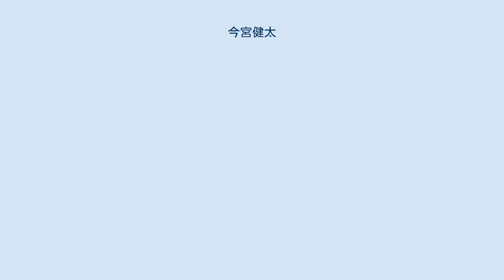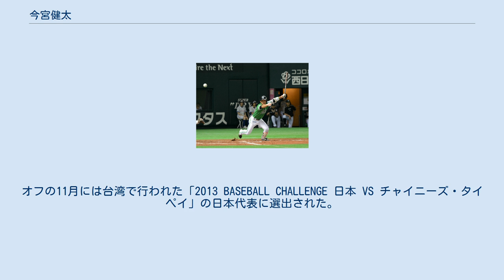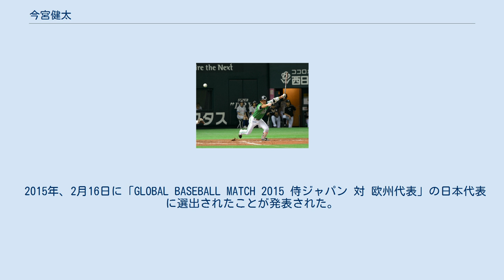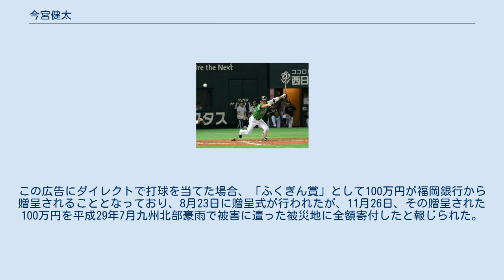今宮健太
今宮 健太（いまみや けんた、1991年7月15日 - ）は、大分県別府市出身のプロ野球選手（内野手）。
右投右打。
 明豊中学時代には第23回全日本少年軟式野球大会にエースとして出場。
2007年に入学した明豊高等学校では、1学年下に同じ少年野球チームでプレーしていた山野恭介がいた。
 1年次から遊撃手としてレギュラーとなる一方で投手も兼任。
1年秋には県大会優勝、及び九州大会優勝。
一番打者兼エースとして公式戦打率.540、九州大会決勝では沖縄尚学高校に1失点完投勝利など投打の活躍でチーム初の選抜出場に貢献。
2年春の選抜に1番・投手（背番号1）で甲子園初出場し1回戦の常葉菊川戦に先発するも敗退。
2年秋は県大会優勝、九州大会4強で2年連続の選抜出場を決めた。
3年春からは控え投手となり、選抜には3番・三塁手兼投手（背番号5）として出場し1回戦を勝利するも、2回戦で菊池雄星を擁する花巻東（岩手）に敗退する。
 夏の県大会では遊撃手（三塁手）兼投手として出場。
3打席連続で本塁打を打つなどして春夏連続での甲子園出場を決める。
夏の甲子園では3番・遊撃手（三塁手）兼投手（背番号6）として出場。
準々決勝まで勝ち進み、春に敗北した花巻東と再び対戦。
4回に連打を打たれ降板し三塁へ回ったが、同点とされた直後の9回一死三塁で再び登板し、2者連続三振でピンチを脱すも10回には勝ち越し打を打たれて敗戦した。
 2009年10月29日、プロ野球ドラフト会議で、福岡ソフトバンクホークスから1位指名を受けた。
11月8日に仮契約。
背番号は城島健司が退団して以来空き番だった「2」。
 2011年（2年目）は川﨑宗則を上回る守備力と評され、球団では内之倉隆志以来21年ぶりとなる10代での開幕一軍を果たし、開幕戦では守備から途中出場しこれがプロ初出場となった。
シーズンの半分以上を一軍に帯同したが出場機会には恵まれず、18試合の出場、1打席に留まった。
11月25日のアジアシリーズ統一セブンイレブン・ライオンズ戦で8番一塁手で初スタメン出場を果たし、その翌日の26日のアジアシリーズ三星ライオンズ戦では3安打1打点1盗塁で猛打賞を受賞。
オフにはオーストラリアン・ベースボールリーグに参加し、11試合の出場で打率.238、5盗塁を記録した。
 2012年、4月28日の対千葉ロッテマリーンズ戦では、首痛のため3回途中で退いた本多雄一に代わり出場すると、翌29日の同カードでは「8番・遊撃」でプロ初スタメン出場、さらに翌30日の同カードでは藤岡貴裕から通算11打席目でプロ初安打・初打点となる適時打を打った。
8月4日の対埼玉西武ライオンズ戦では松永浩典からプロ初本塁打を打ち、5日の試合でも武隈祥太から本塁打を打ち、2試合連続本塁打を記録した。
シーズン途中で本多雄一と松田宣浩が故障で長期離脱した際に、ライバルである明石健志が二塁や三塁の守備に入ったため、今宮は84試合に遊撃手として先発出場した。
また、明石が遊撃手として先発出場した試合でも38試合で終盤の遊撃守備固めとして出場した。
 2013年、正遊撃手として142試合に先発出場し、7月14日のオリックス・バファローズ戦ではサヨナラヒットを打った。
9月25日のオリックス戦で9回一死一塁の場面で投犠打を決めたことがシーズン59個目の犠打となり、2007年に田中賢介が記録したパ・リーグ記録のシーズン58犠打を6年ぶりに更新。
最終的には62まで記録を伸ばした。
下位を任されていた7月までは打率.235だったが、8月に入り二番打者に定着し、8月は月間打率.362を記録するなど打撃面でも成長を見せた。
シーズン後には自身初のゴールデングラブ賞を受賞した。
オフの11月には台湾で行われた「2013 BASEBALL CHALLENGE 日本 VS チャイニーズ・タイペイ」の日本代表に選出された。
 2014年、4月3日の北海道日本ハムファイターズ戦では武田久からサヨナラヒットを打ち、6月12日のセ・パ交流戦、中日ドラゴンズ戦では岩瀬仁紀からサヨナラ2点適時二塁打を打った。
シーズン成績は前年同様62犠打を記録し、「プロ野球史上...